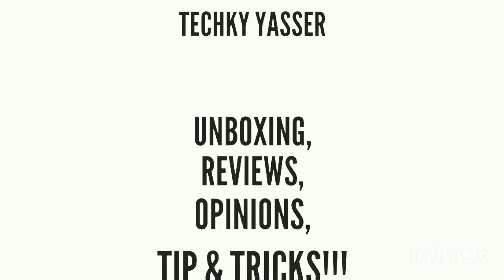HONOR 9 LITE VS MI A1 - WHICH IS BETTER FOR YOU??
Hello Guys Iss Video Mei Mene 2 best Midrange Smartphone Ko Compare Kara Hu aur Apko Bataya Hu ke Apke Liye Dono Phone Mei se Kaunsa Better Rahage!😊

Coolplay 6
Lenovo K8 Note
Moto G5s+

Redmi Note 4
Lenovo k8 plus
Honor 7X
Redmi Y1
Mmx Canvas Infinity

10.or D
KULT GLADIATOR